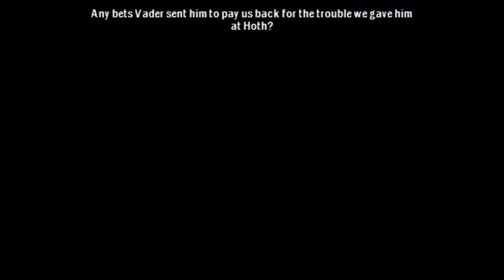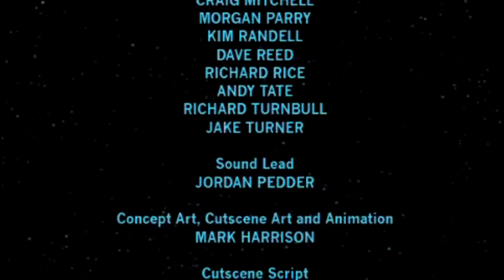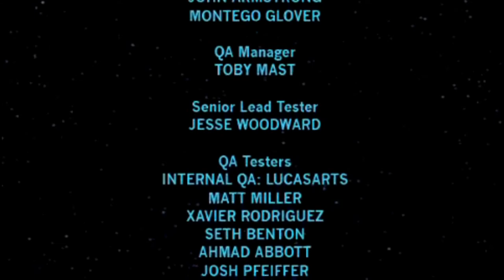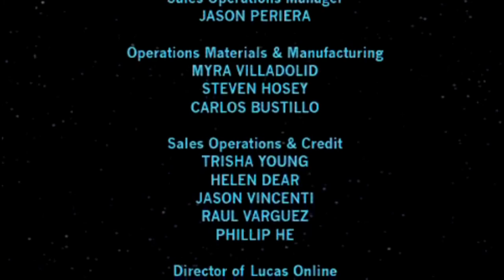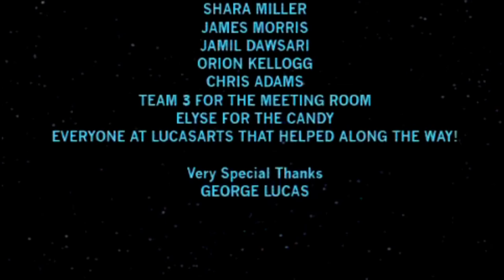Let's Play - Star Wars Renegade Squadron